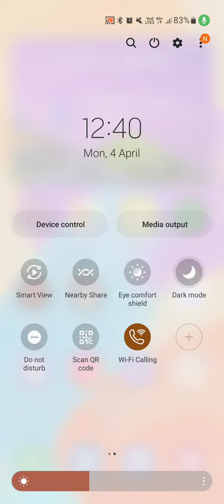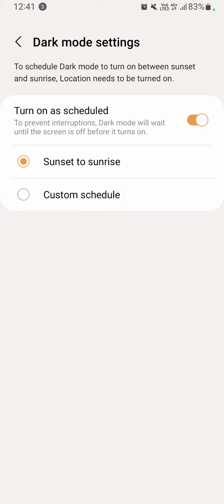How To Enable Dark Mode in Samsung Galaxy M33 , Samsung Galaxy M33 Dark Mode Enable , Dark Mode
How To Enable Dark Mode in Samsung Galaxy M33 , Samsung Galaxy M33 Dark Mode Enable , Dark Mode Setting in Samsung Galaxy M33

How To EnableDarkMode in Samsung Galaxy M33 , Samsung Galaxy M33 DarkModeEnable , Dark Mode Setting in Samsung Galaxy M33